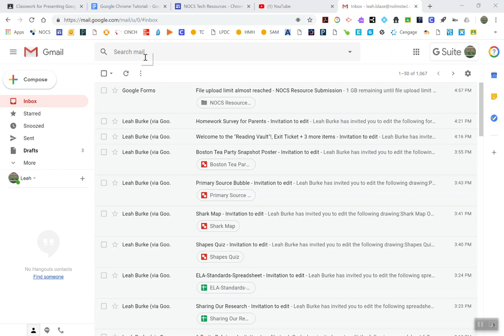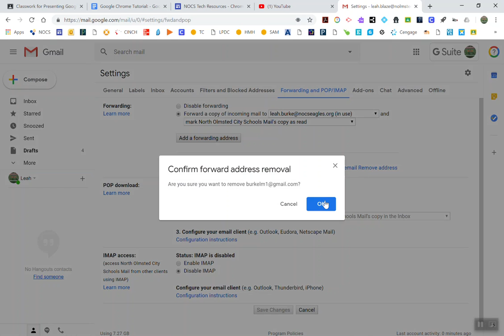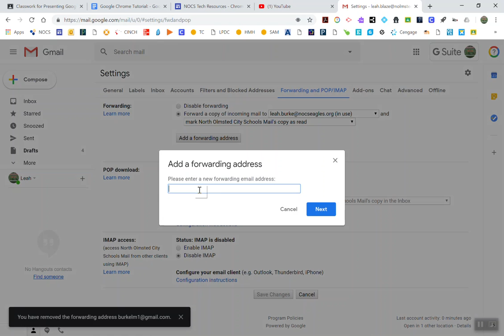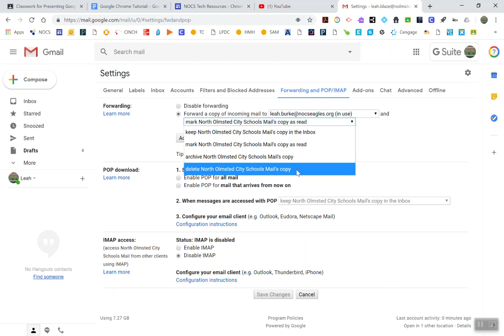Managing Gmail and Forwarding